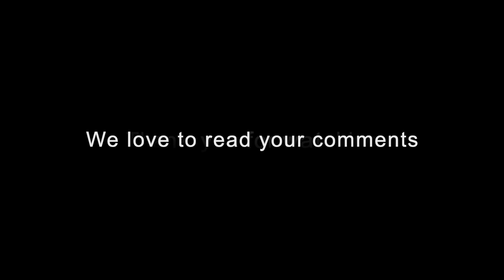Great Loop #12 Snug Harbour to Bustard Islands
Episode #12 takes us from Snug Harbour farther north to the Bustard Islands, in the north-east part of Georgian Bay.
(Recorded July/2022)

Credit to Mark & Heather R. for select images of Stay Cool.